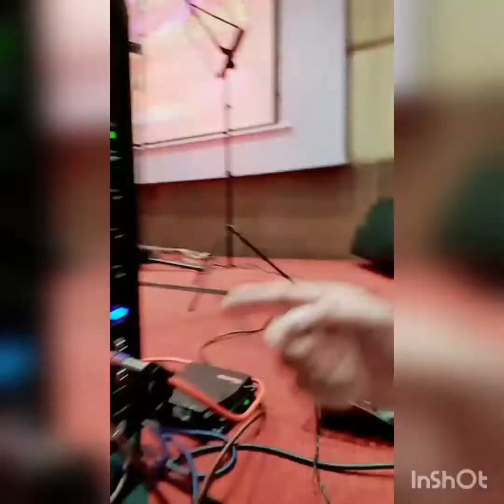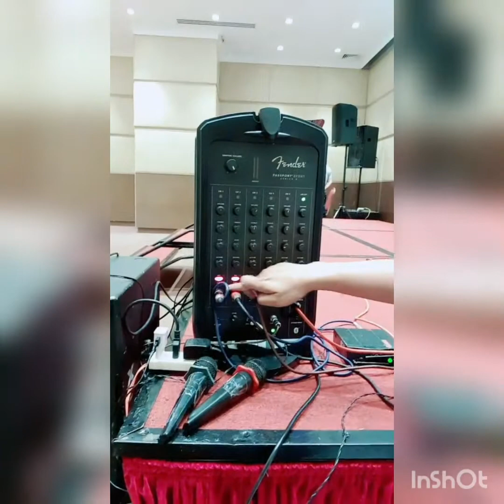Chia sẻ cách sử dụng loa Fender Passport, nối Sub, monitor...tiêu chí gọn nhẹ, hiệu quả cao...